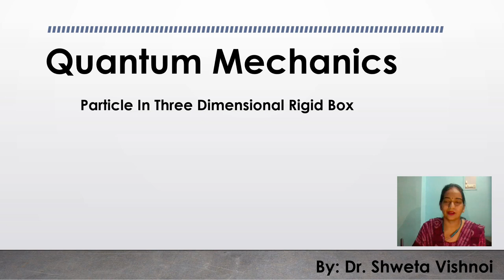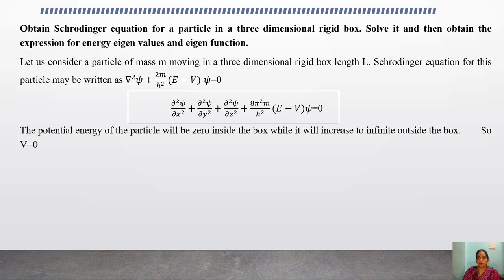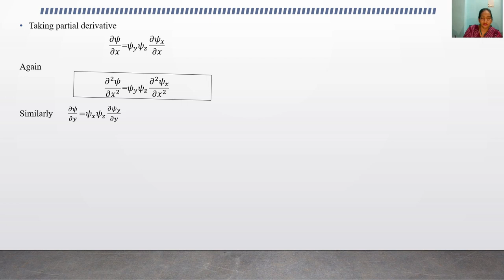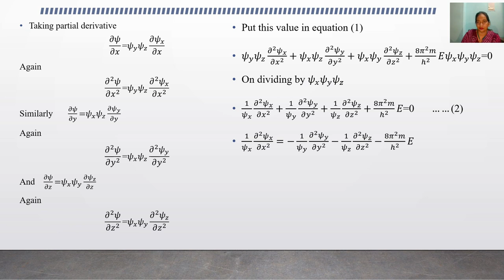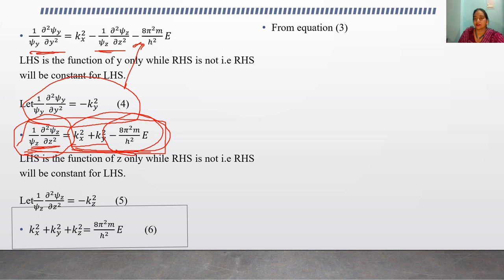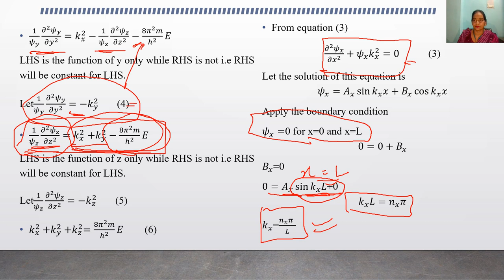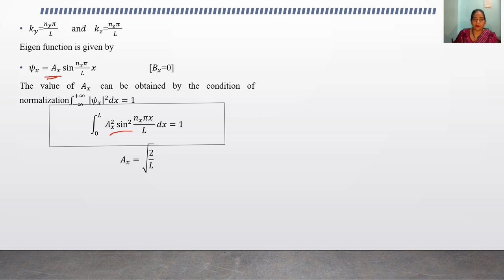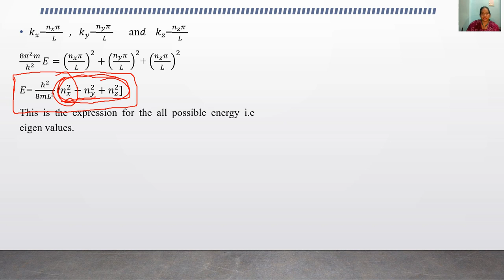Quantum Mechanics Particle in Three Dimensional Rigid